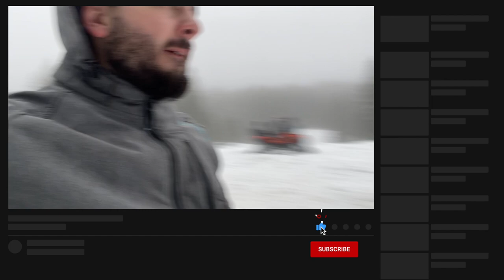ATV VLOG #7 KOPAONIK MOUNTAIN | CFMOTO 1000/850/625 CAMSO TRACKS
Na ovom linku mozete procitati detaljnije o Camso gusenicama i videti cene.

Hvala svima koji su bili, ovo je bila jedna predivna voznja!